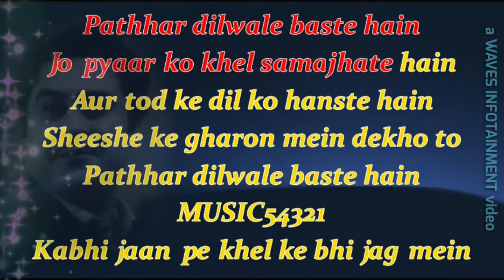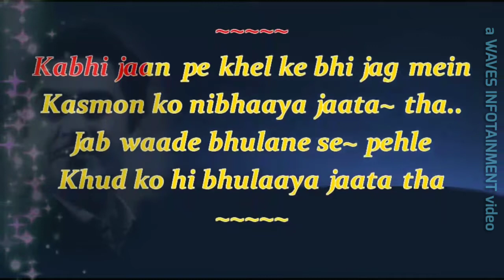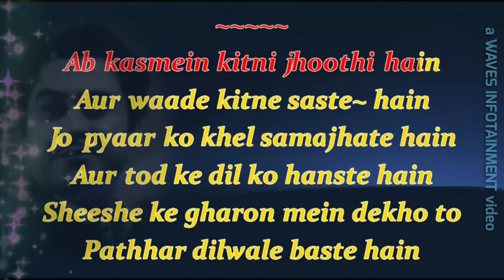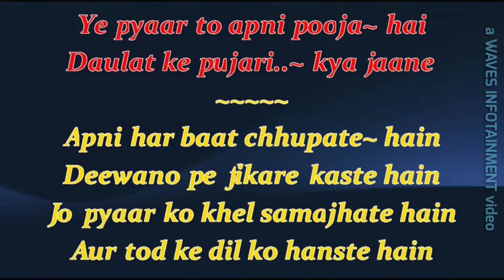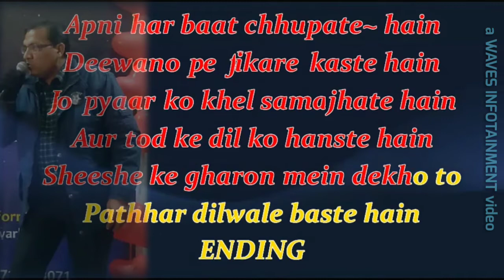Sheeshe Ke Gharon Mein | Sanam Teri Kasam (1982) | Kishore Kumar | Best Karaoke